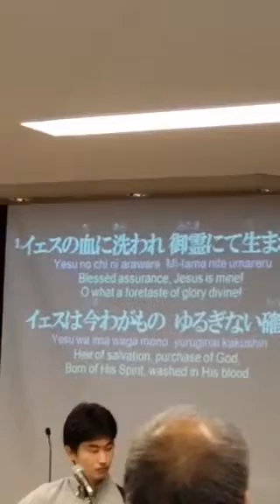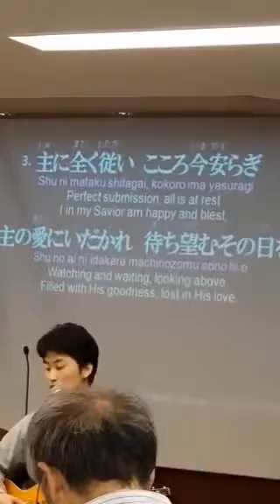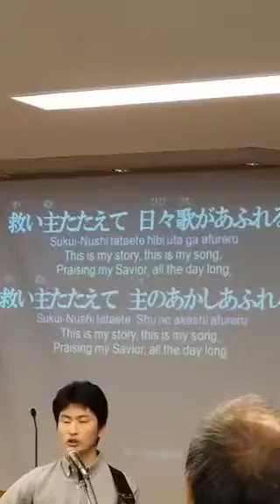Worship in Sapporo 2018